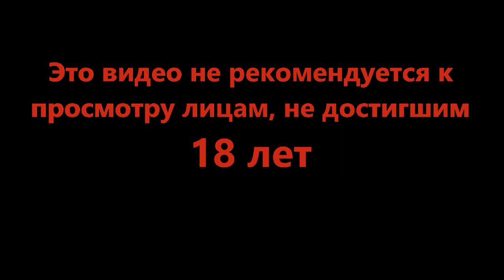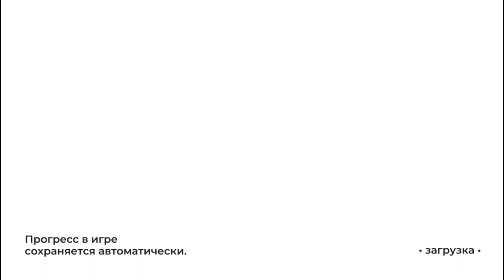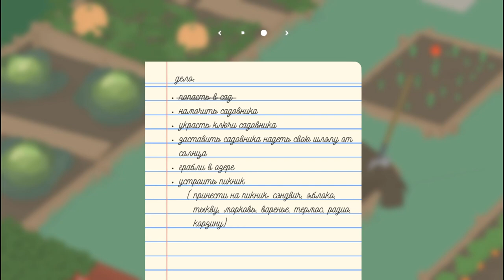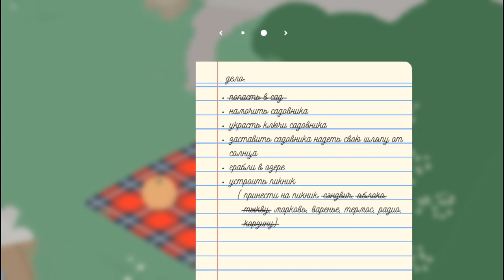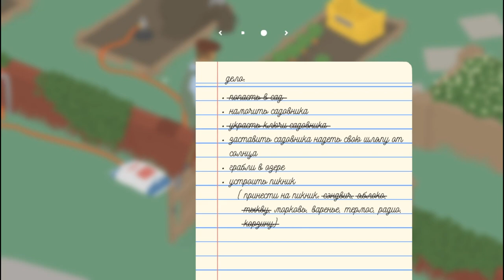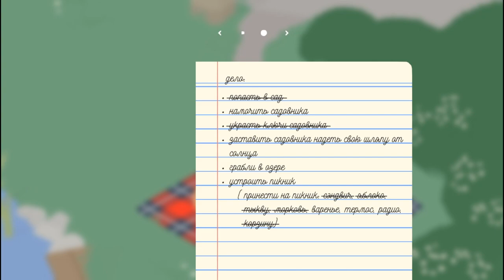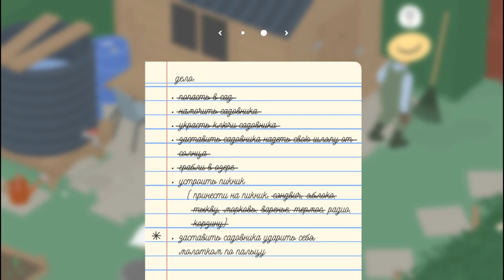Пора на пикник - Untitled Goose Game #1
Гусь!